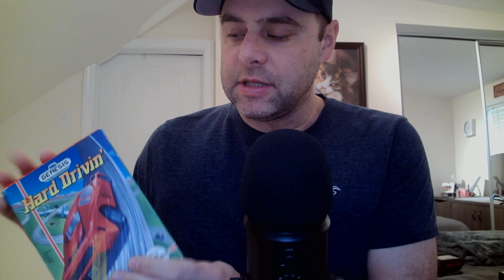ASMR Gum Chewing Sega Genesis Game Collection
Doing a gum chewing sega genesis game collection vid here today. Enjoy!